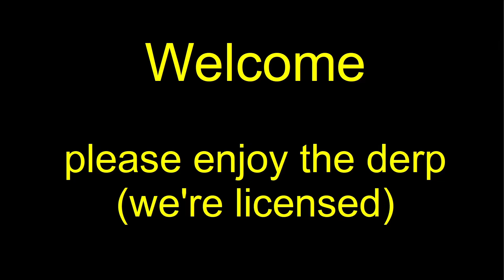MWO 256 Group Drops 20211216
Grouping with the blokes on 16 December 2021.